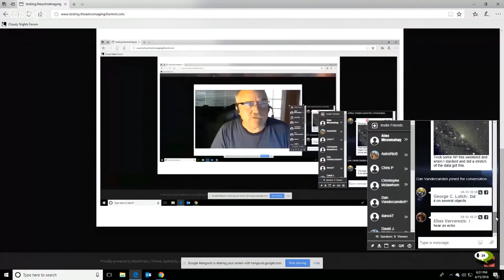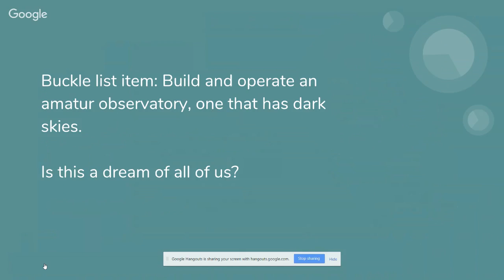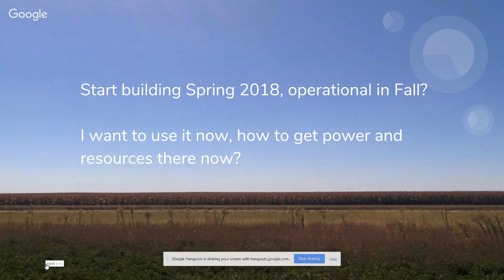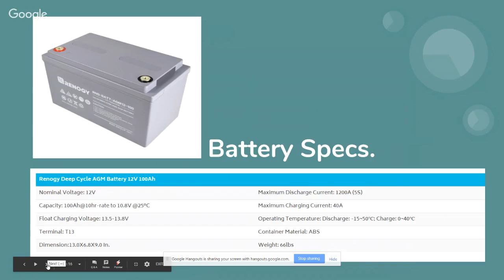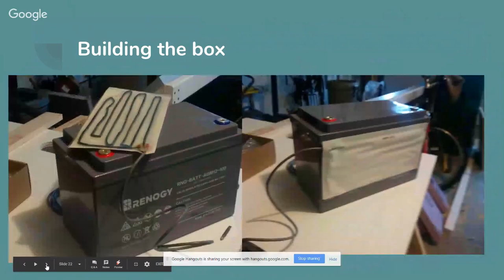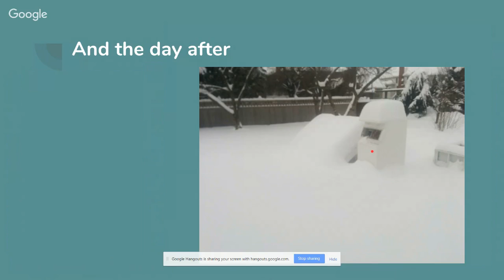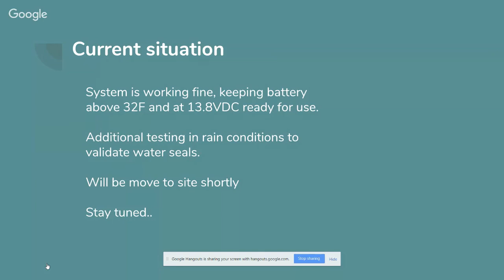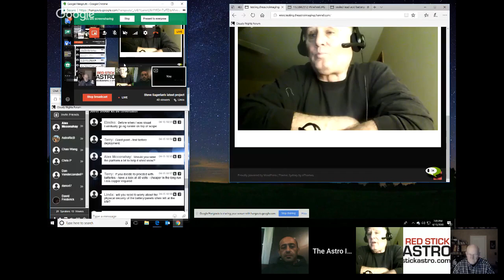Steve Sagerian's Latest Project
Steve Sagarian shares his latest project: a solar powered observatory power source.